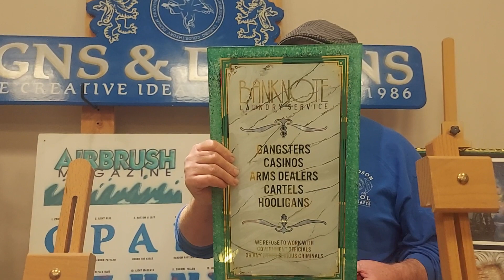oceanside art walk